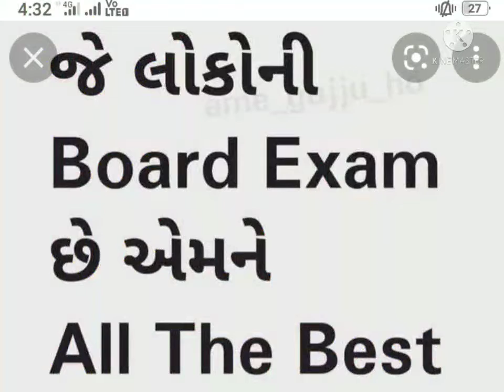March 28, 2022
jkokani wishes...